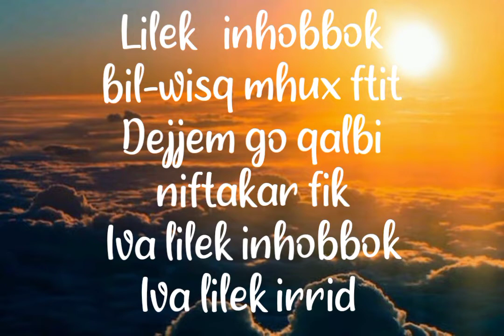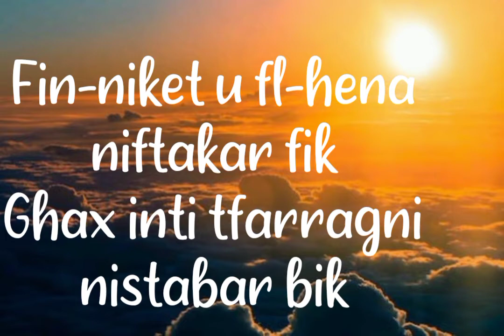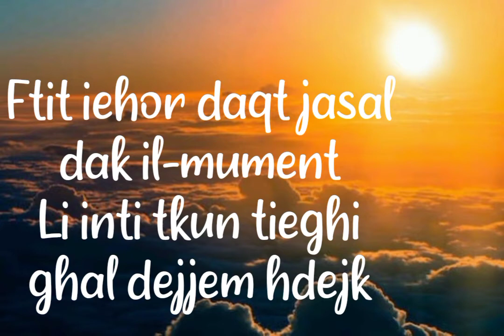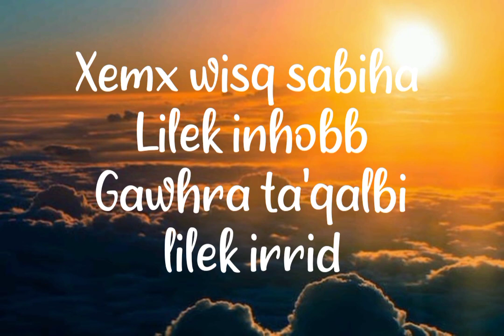Xemx Lyrics-The Tramps